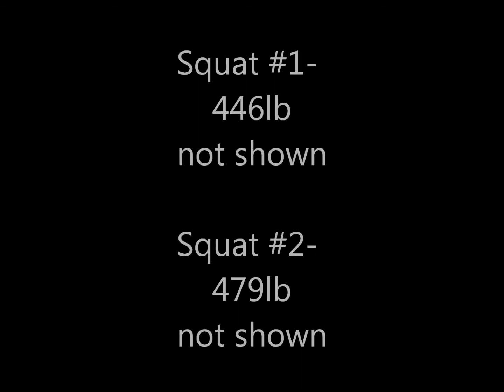Chris Anderson UPA Power Weekend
My first meet at 181. Didn't get all the lifts recorded, but here is the majority. I went 6/9 and totaled 1300lb.